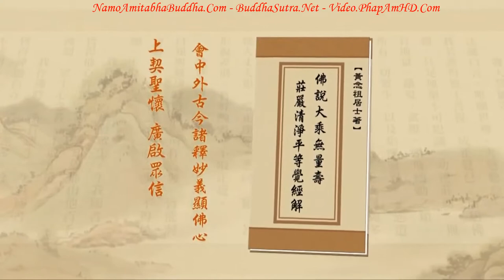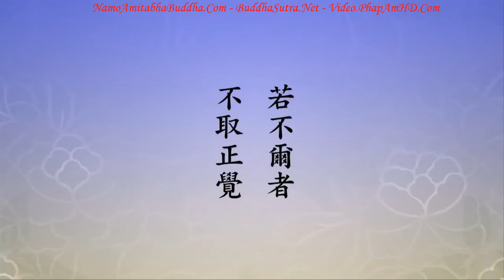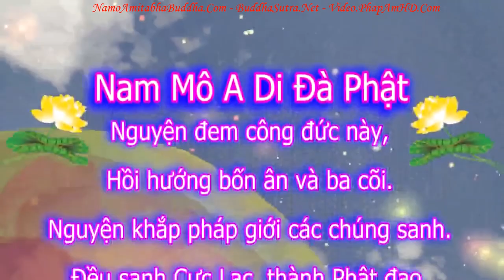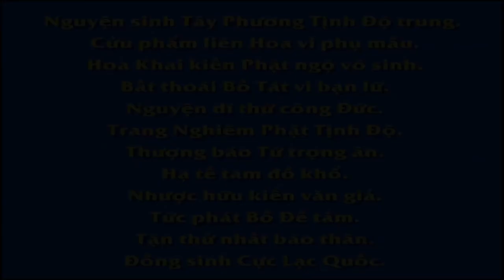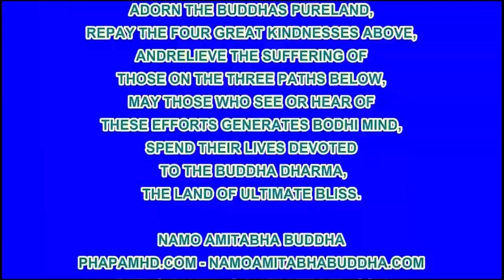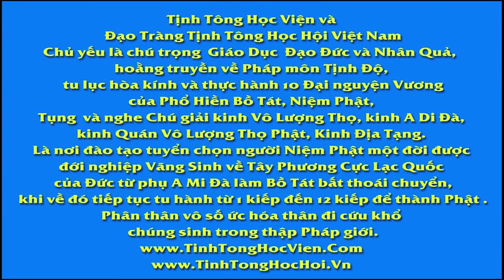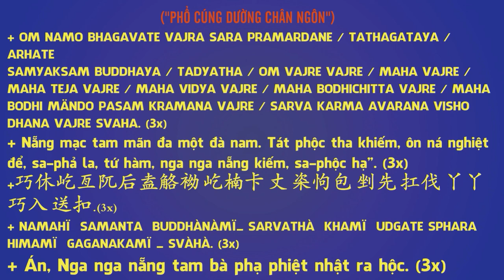TẬP 230, Bốn Đại Phiền Não, Tịnh Độ Đại Kinh Giải Diễn Nghĩa, Diệu Âm